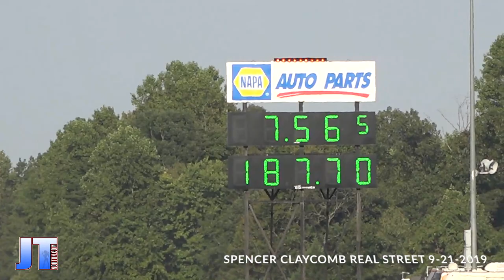Spencer Claycomb Real Street Record 9-21-2019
JT Norton / Try & Keep Up! a JTNorton.com product XDA Dragbike.com Spencer Claycomb Real Street Record 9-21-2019